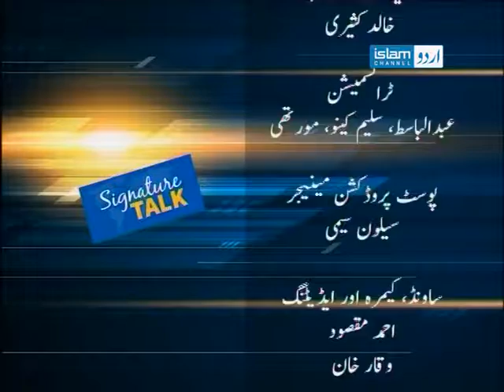Signature Talk || Special talk with Inayatullah Khan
A current affairs talk show providing analytical views on the news and important events with powerful insights